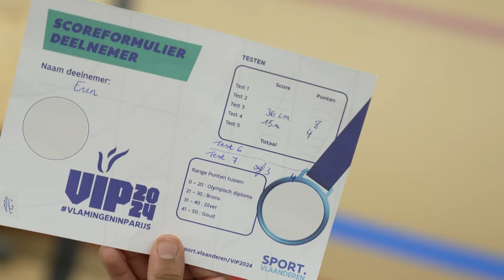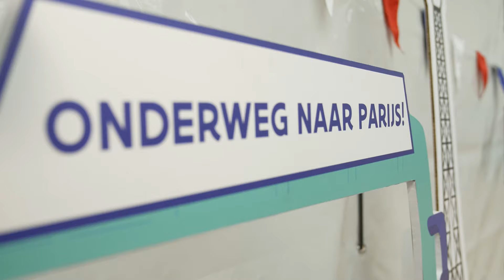445 scholen doen mee aan de Jeugdolympiade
Nog 150 dagen en dan starten de Olympische Spelen in Parijs. Maar voor het zover is doen meer dan 445 scholen mee aan de Jeugdolympiade. Zo kan je verschillende sporten uittesten én ook een ticket winnen om naar de Olympische Spelen te gaan kijken.